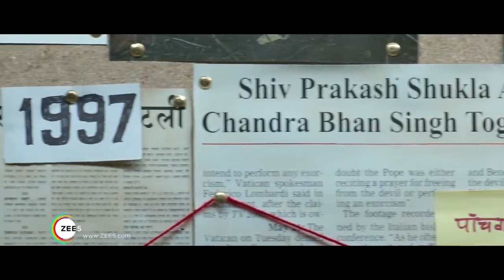BAWAAL! Indian Web Series (Based on Real Life Events)• The Movie Co.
Discover the riveting world of real-life dramas with my latest video review! Dive into the captivating narratives of the best Indian web series based on true events as I recommend a curated selection for your viewing pleasure.

From gripping tales of triumph to heart-wrenching stories of resilience, these series offer a glimpse into the extraordinary lives of real people. Whether you're a history buff or simply seeking compelling storytelling, this review is your roadmap to the most captivating web series that bring true events to life.

Don't miss out on these must-watch shows – hit play now and immerse yourself in the drama, emotion, and inspiration of real-life stories! 🎥🌟